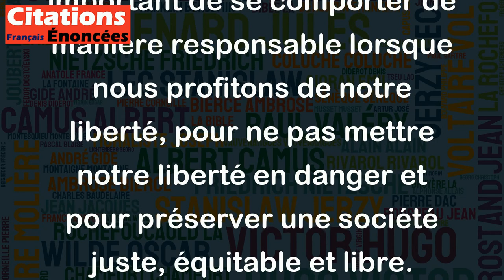Les abus de la liberté tueront toujours la liberté. - André Maurois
Cette citation d'André Maurois souligne l'idée qu'il est possible d'avoir trop de liberté et que cela peut finalement conduire à la destruction de cette même liberté. En effet, lorsque les gens abusent de leur liberté en agissant de manière irresponsable, en ignorant les droits des autres et en niant leur propre responsabilité, cela peut avoir des conséquences négatives sur la société dans son ensemble. Les abus de la liberté peuvent mener à des lois plus restrictives et à une limitation de la liberté individuelle, dans le but de protéger les autres ou de prévenir des conséquences négatives. Il est donc important de se comporter de manière responsable lorsque nous profitons de notre liberté, pour ne pas mettre notre liberté en danger et pour préserver une société juste, équitable et libre.